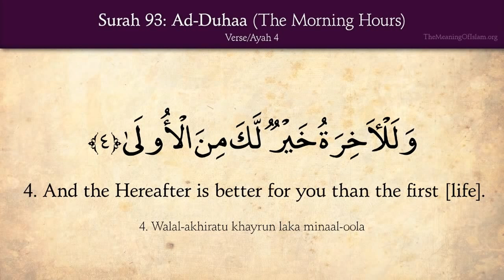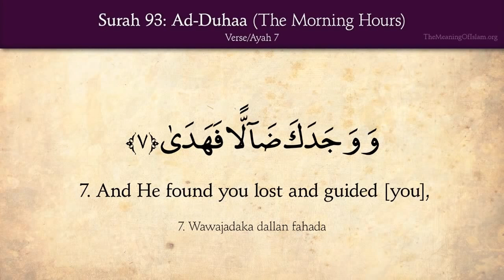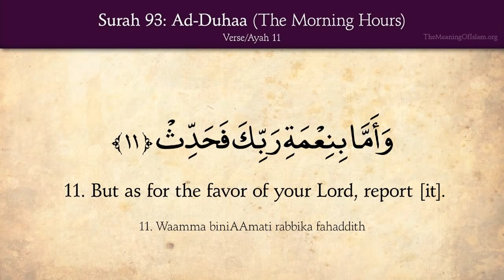Small surrha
Small surha in quaran